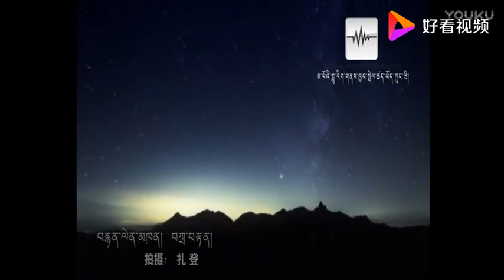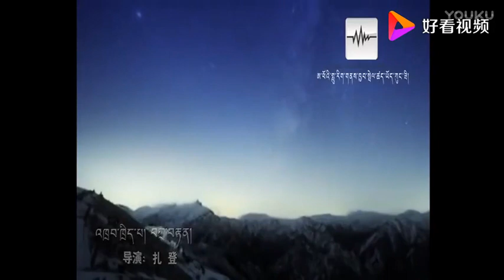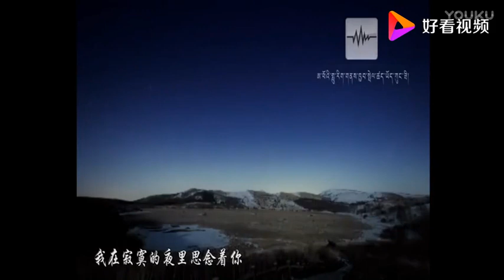多哇才吉《梦回故乡》唱得如此柔情，如此深情，叫人感动，唱哭游子的心！远在他乡的你常回家看看！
多哇·才吉，歌手，藏族，出生于青海省果洛藏族自治州，毕业于青海民族大学。
2002年12月参加中国电视“希望之星”大赛影视组获青海赛区第一名并获“最佳表演”奖。
先后录制《阿教啦》、《情思》、《沃东壤是我情人》、《麦朵措》、《相伴天涯》等一系列歌曲，创作《高原牧人》、《阿妈的笑容》、《龙达》等歌曲；先后参加央视“同一首歌”、“全国流行歌曲创作大赛”、“环湖赛开幕式”、湖南卫视“背后的故事”、青海卫视春晚、西藏卫视春晚、走进藏区演唱会等各类大中小型演出。